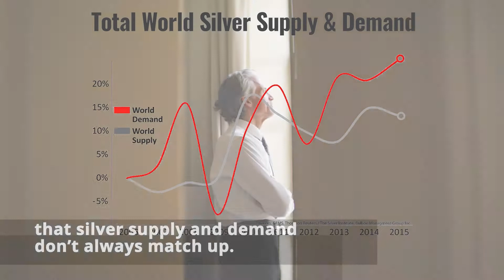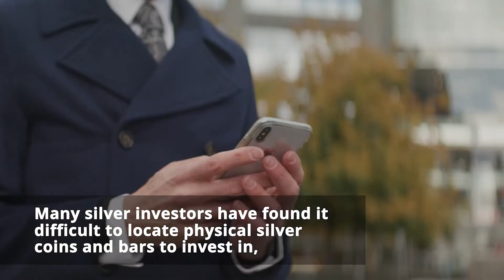Is Silver in Short Supply? Silver Demand vs Supply